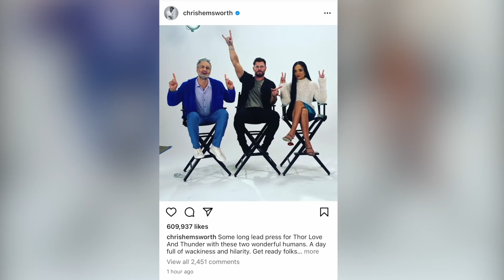Thor Love and Thunder TEASER TRAILER UPDATE! Announcement From Chris Hemsworth!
Thor Love and Thunder is only a few months away and we still don't have an official teaser trailer for it yet. However, thanks to an update from Chris Hemsworth, Thor himself, it looks like the Thor Love And Thunder teaser trailer should be coming soon! Thor Love and Thunder teaser trailer update!